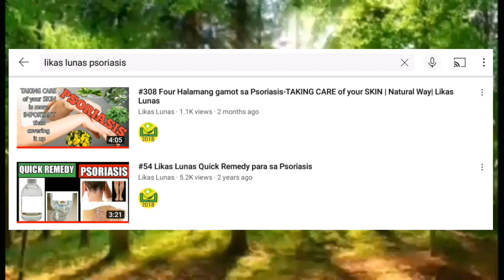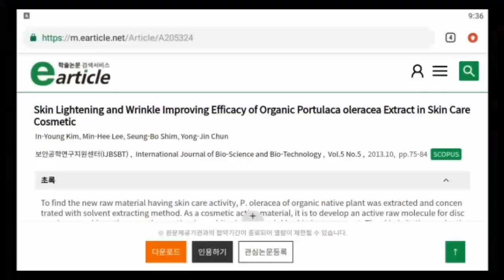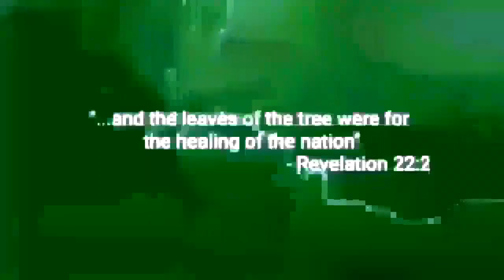#352 GULASIMAN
GULASIMAN - LUNAS sa PSORIASIS | HERBAL na GAMOT, HERB | likas lunas
 May pinakamataas na omega-3 fatty acid alpha-linolenic acid (ALA 300-400 mg). Mayaman sa gamma-linolenic acid (LNA, 18:3 w3) (4 mg/g fresh weight) kumpara sa ibang gulay na nakakakain.